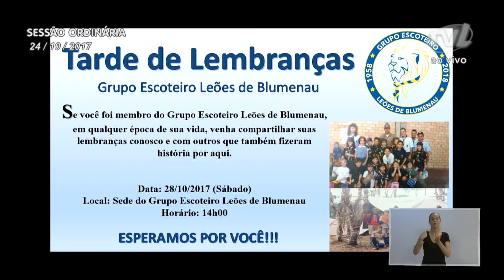Pronunciamento Vereador Sylvio Zimmermann - 24/10/2017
Vereador Sylvio Zimmermann destaca sucesso da Oktoberfest 2017

O vereador e líder do governo Sylvio Zimmermann (PSDB) destacou os números da Oktoberfest 2017 e parabenizou a toda a organização pela realização da festa. Ressaltou o resgate recente do caráter familiar e cultural da festa. Registrou o quanto é bonito ver o blumenauense celebrando as tradições e participando dos desfiles. Registrou a capacidade da cidade de fazer uma das mais belas festas do país. Falou sobre o encontro, no último domingo (22), de produtores de cerveja caseira, os quais informaram que com a aprovação da legislação de incentivo, vão regularizar suas micro cervejarias. Destacou a geração de emprego, renda e incremento do turismo. Destacou a realização de uma sessão solene em comemoração aos 500 anos da Reforma Luterana. Falou sobre a importância da comunidade luterana e recomendou a leitura do encarte O Caminho. Cumprimentou o presidente da Fesporte, Erivaldo Caetano Júnior (Vadinho), por vir à cidade, utilizar a tribuna livre e convidar pessoalmente os vereadores e a comunidade para o evento de abertura dos Jogos Abertos que será realizado em Lages. Convidou os ex-integrantes do grupo de escoteiros Leões de Blumenau para uma tarde de lembranças neste sábado, às 14 horas, na sede do grupo.